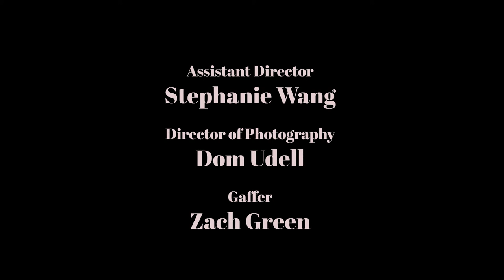Mid 30s Martyr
In order to escape the monotony of their mid-thirties; Ilsa and her boyfriend Rick plan to take the next step. In different directions... On the big night of her art show, Ilsa announces that she has been accepted into grad school, hampering her boyfriend Rick’s attempt at proposing. As friends and family mourn the end of her social life, Rick gets down on one knee and begs her not to spread her wings and fly away.
Official Selection:
2020 Tallgrass Film Festival, Hollywood Comedy Shorts, Austin Revolution Film Festival, Cinema On The Bayou Film Festival
2019 Cordillera International Film Festival, Cindependent Film Festival, ME Film Fest

Accolades:
2019 Best Micro Short Milledgeville Eatonton Film Festival
2020 Best Actress Director's Choice Austin Revolution Film Festival

Nomination:
2019 Best Comedy Short Film & Best Actress in a Short Film Cindependent Film Festival
Donny Rodriguez
EXECUTIVE PRODUCERS:
Ed & Biz Brackett

CAST:
Alex Moorman as Ilsa
Jeremy Meador as Rick
Wanjiku Kairu as Madison
Donny Rodriguez as Sam
Amanda Sestak as Ingrid
John Piotrowski as Pilot
BACKGROUND ACTORS: Wilson Murphy, Teresa Chen, Ian Meador, Fiona Hoffer, Sam Dietzmann, Lisa Wiedemann

SOUND RECORDING: Catherine Brickell, John Piotrowski
PRODUCTION ASSISTANTS: Amrita Chavan, Fiona Hoffer, Mishell Livio

EDITOR: Eliaz Rodriguez
SOUND DESIGN: Rhodrick Magsino